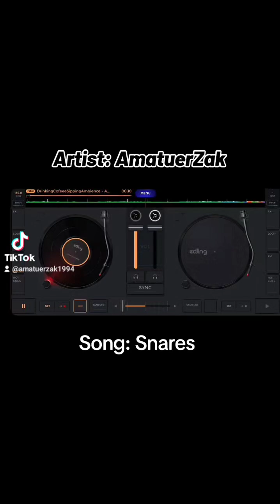AmatuerZak - Snares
Artist: AmatuerZak Song: Snares

Hey guys, AmatuerZak here and this is my first release called Snares, Meant to bring in euphoria and kinda shift away from Jungle to Drum and Bass new Gen, I will be doing more Jungle and stuff but yeah